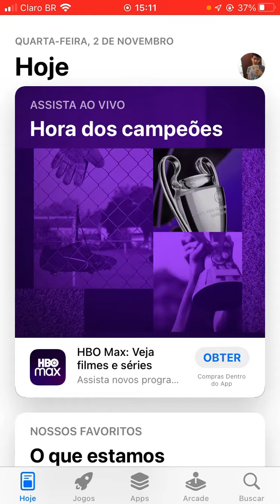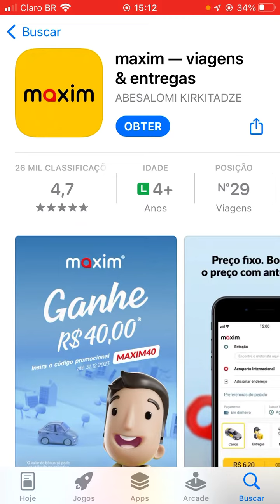Como baixar app uber no iPhone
Nesse vídeo ensino como baixar Uber no iPhone iOS